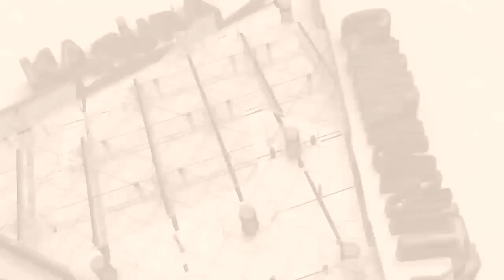Midweek Prayer Service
welcome  Weekly Midweek Prayer Service  at Karura Community Chapel

All believers, come here and listen,let me tell you what God did for me.I called out to him with my mouth, my tongue shaped the sounds of music. If I had been cozy with evil, the Lord would never have listened. But he most surely did listen, he came on the double when he heard my prayer.
Blessed be God: he didn’t turn a deaf ear, he stayed with me, loyal in his love.

To join our Online Services and learn more about the Church

To support the ministry of Karura Community Chapel and invest into the lives of others

NEXT STEPS
Have you made a decision to follow Jesus?You may be wondering what's next on your journey.We want to help!
Allow us to guide you in your next steps in your walk with Christ

Produced  in line with the Kenyan Government health orders.